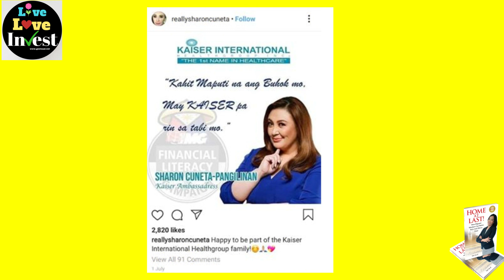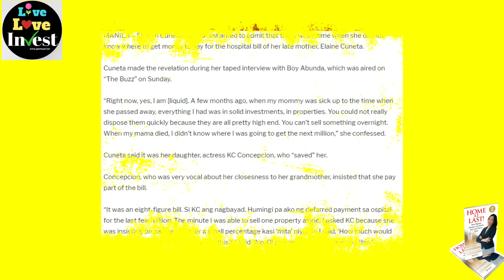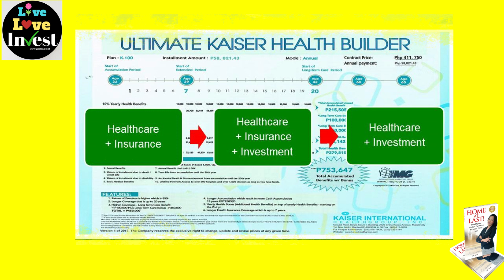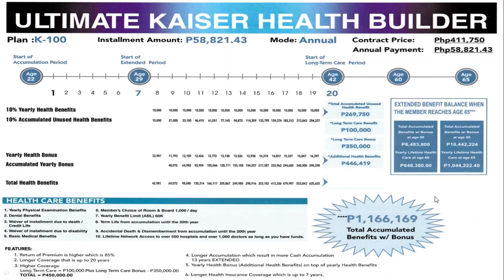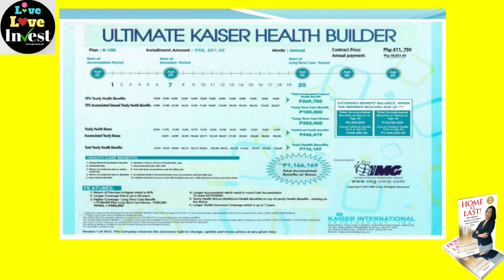Sharon Cuneta for Kaiser Healthgroup, Inc.